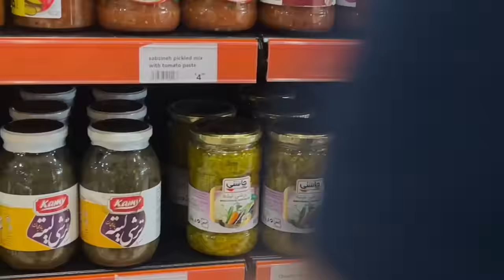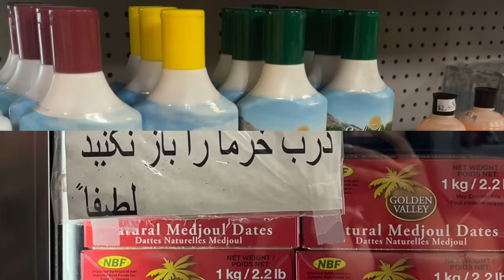تو آفتاب خوابم برد🦦☀️Daily Vlog